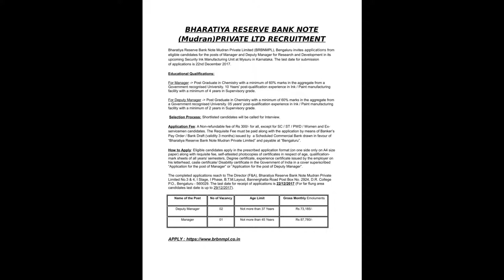BRBNMPL Recruitment 2017-2018 Managers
Educational Qualifications:

For Manager - Post Graduate in Chemistry with a minimum of 60% marks in the aggregate from a Government recognised University. 10 Years' post-qualification experience in Ink / Paint manufacturing facility with a minimum of 4 years in Supervisory grade.

For Deputy Manager - Post Graduate in Chemistry with a minimum of 60% marks in the aggregate from a Government recognised University. 05 years' post-qualification experience in Ink / Paint manufacturing facility with a minimum of 2 years in Supervisory grade.

Selection Process: Shortlisted candidates will be called for Interview.

Application Fee: A Non-refundable fee of ₹ 300/- for all, except for SC / ST / PWD / Women and Ex-servicemen candidates. The Requisite Fee must be paid along with the application by means of Banker’s Pay Order / Bank Draft (validity 3 months) issued by  a Scheduled Commercial Bank drawn in favour of “Bharatiya Reserve Bank Note Mudran Private Limited” and payable at “Bengaluru”.

How to Apply: Eligible candidates apply in the prescribed application format (on one side only on A4 size paper) along with requisite fee, self-attested photocopies of certificates in respect of age, qualification-mark sheets of all years/ semesters, Degree certificate, experience certificate issued by the employer on his letterhead, caste certificate/ Disability certificate in the Government of India in a cover superscribed “Application for the post of Manager” or “Application for the post of Deputy Manager”.

The completed applications reach to The Director (F&A), Bharatiya Reserve Bank Note Mudran Private Limited No.3 & 4, I Stage, I Phase, B.T.M.Layout, Bannerghatta Road Post Box No. 2924, D.R. College P.O.